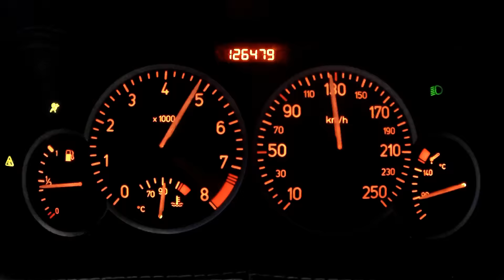Départ arrêté - Peugeot 206 RC - 0 à 100KM/H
Full Stock, ESP OFF et route mouillée !